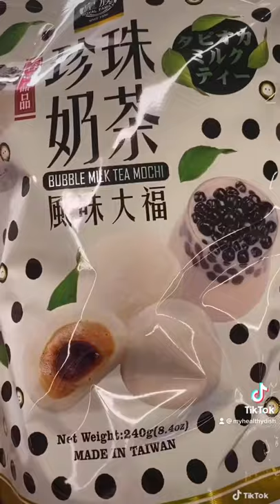Shop with me at the Asian Grocery Store | MyHealthyDish